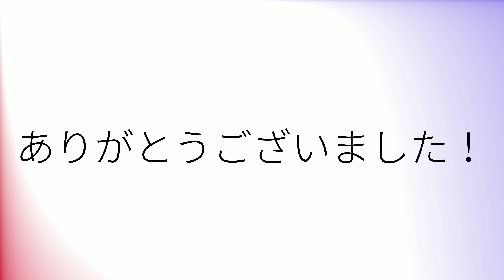Como pronunciar 'Difíciles' en español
How to pronounce 'Difíciles' in Spanish.
Comment prononcer 'Difíciles' en espagnol.
Wie man 'Difíciles' auf Spanisch ausspricht.
「Difíciles」のスペイン語の発音の仕方